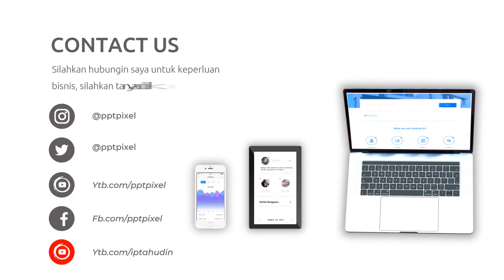Video Promosi Fashion, Wanita, Perempuan, Terbaik, Elegan, Modern, Simple, Trendy, Terkini, Menarik,